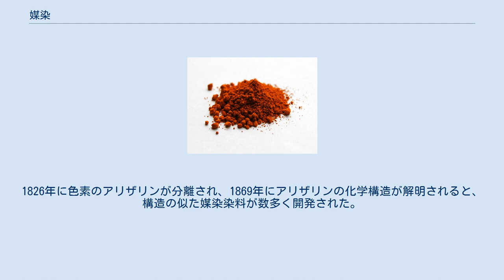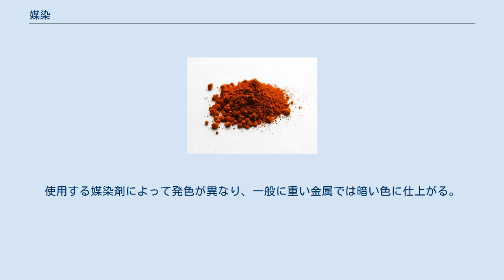媒染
媒染（ばいせん、英: mordanting）は染色の過程において、染料を繊維に定着させる工程のこと。
染料に漬ける前に繊維を処理する先媒染と、染料に漬けてから処理する後媒染、染色と同時に媒染処理する同時媒染に分類される。
媒染を要する染料を媒染染料、媒染に使う薬品を媒染剤という。
ウコンやキハダなど媒染を要しない例外もあるが、天然染料の多くは媒染を必要とする。
 アリザリンの結晶 アカネは古くから染色に用いられてきたが、1804年頃にイギリスの染料業者がアルミニウムミョウバンで先媒染処理する方法を開発した。
1826年に色素のアリザリンが分離され、1869年にアリザリンの化学構造が解明されると、構造の似た媒染染料が数多く開発された。
媒染染料が水に難溶である欠点を改善するため、1889年に染料分子中にスルホ基などを導入して水溶性を改善した酸性媒染染料が開発され、従来の先媒染に加え同時媒染・後媒染も行えるようになった。
 有機媒染剤としては、タンニンやチオフェノールなどが用いられる。
無機媒染剤としては4配位または6配位の金属イオン、なかでもアルミニウムイオン、鉄イオン、クロムイオン、銅イオン、スズイオン、ニッケルイオンなどが主に用いられる。
具体的には、二クロム酸カリウム、塩化鉄、塩化スズ、ミョウバン、硫酸銅、酢酸銅、酢酸アルミニウムなどが使われている。
中には劇物に該当するものもあるため、趣味の染織工芸などでは天然材料である鉄漿や灰汁なども使用されている。
大島紬などでは泥に含まれる鉄分で媒染を行っている。
 動物性繊維では、蛋白質を主成分とした繊維に付いた色素を覆うように封じ込め、色落ちを防ぐ。
植物性繊維では、繊維を覆う蛋白質の助剤と色素の間に入り込み、染料を固着させる。
使用する媒染剤によって発色が異なり、一般に重い金属では暗い色に仕上がる。